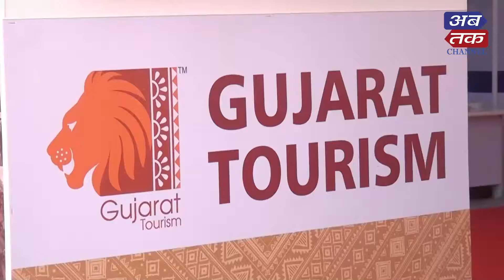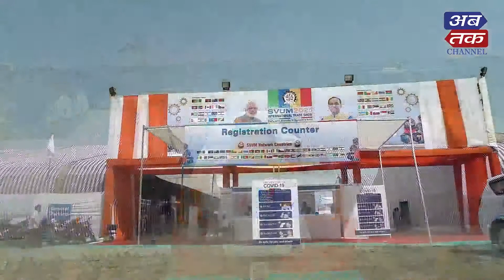રાજકોટ:SUVMના વેપાર મેળાને બહોળો પ્રતિસાદ, ધીરજ બેકરીના કપીલ સોલંકીએ શું કહ્યું, જુઓ વીડિયો